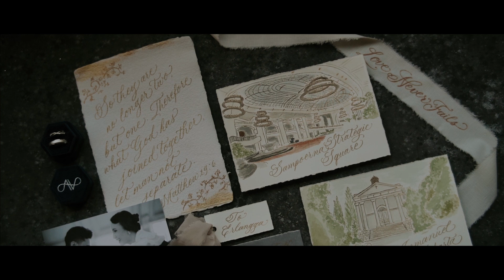Same Day Edit Video of Angga & Vania Wedding Day by Lemia Project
What's Your Fantasy ?
Who Are We? we do fine art photography & a cinemArt Enthusiast. we love exploring new places, discover the relationship, then develop a story...a story about you. through the Morning Flare-Nature-Mood and Expression we’ll make you something that'll eternally remembered just like the Ray Of Light in a very modest way.  So Whats Your Fantasy? Tell Us and prepare for the best day of your life!

Thankyou for sharing moments with us!

Booking are open!